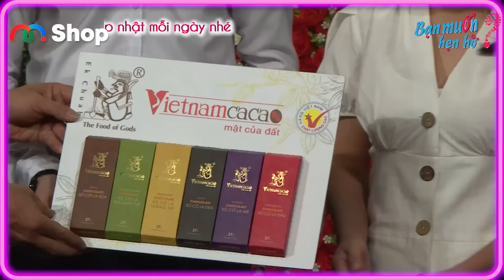Trai tân 38 năm chưa yêu lần đầu được HÔN LÊN MÁ nàng đồng hương xinh đẹp | Bạn Muốn Hẹn Hò 2023